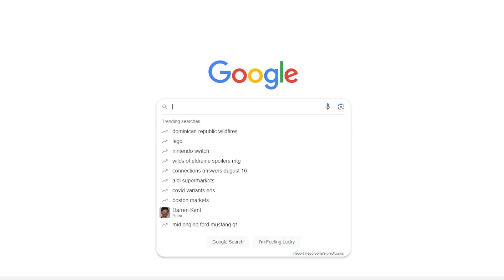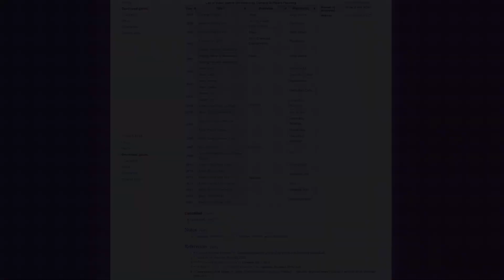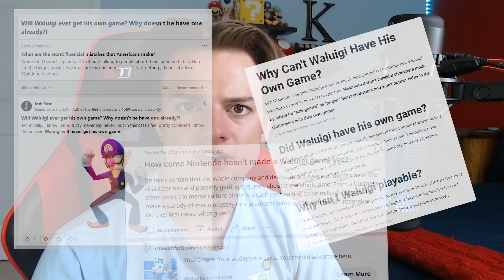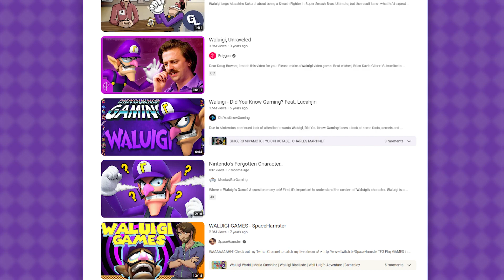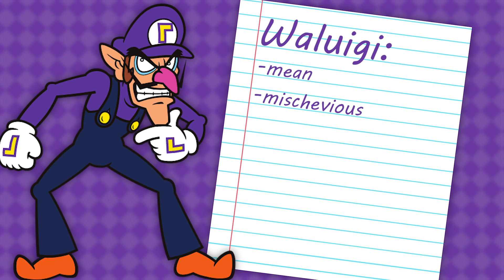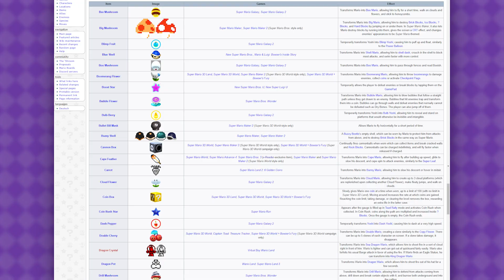Where's Our WALUIGI Game?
We NEED a Waluigi game, right??? Please enjoy this short video essay on Waluigi, and take time to appreciate the many lives he's changed.